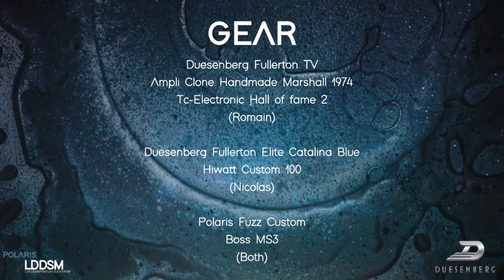LDDSM - "HORIZON" playthrough w/ GUITAR PART - Duesenberg Fullertone TV + Elite, Marshall & Hiwatt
Playthrough video with Duesenberg Fullertone TV and Fullertone Elite on Clone handmade Marshall 1974 and Hiwatt Custom 100 1974.
Pedals: Custom Polaris Fuzz + Boss MS3

Extract from the album "POLARIS", out on April the 2nd 2021.

@Ripple Music, Klonosphère, HellProd, Season of mist, Polaris Prod.

Video directed by Nicolas Foucaud and Grégory Hiltenbrandt

Produced, engineered, recorded, mixed and mastered by Rémi Gettliffe at White Bat Recorders